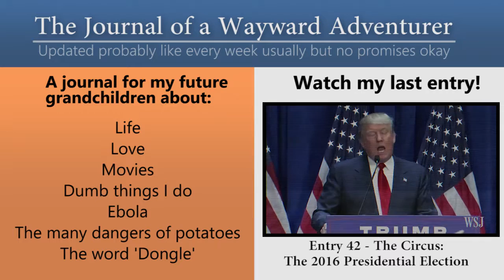Secret: I wear Makeup. - 43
So I haven't told really anybody until now. How exciting.

HONORARY GRANDCHILDREN! If you want to ask me a question, or suggest a topic of discussion for a journal entry, I created a little webpage that allows you to do that!